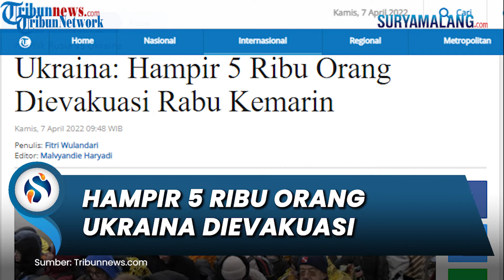Hampir 5 Ribu Orang Dievakuasi dari Daerah Berbahaya Ukraina, 11 Bus Konvoi Tinggalkan Zaporizhia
SURYAMALANG.COM - Sebanyak 4.892 orang dievakuasi dari daerah berbahaya di Ukraina pada Rabu kemarin waktu setempat.

Pernyataan ini disampaikan Wakil Perdana Menteri Ukraina dan Menteri untuk Reintegrasi Wilayah Pendudukan Sementara, Iryna Vereshchuk dalam postingannya di aplikasi perpesanan Telegram.

"Sekitar 4.892 orang dievakuasi hari ini, sebanyak 3.686 orang berkendara dari Mariupol dan Berdiansk dengan kendaraan pribadi dan bus ke Zaporizhia. Dari jumlah tersebut, 1.171 tiba dari Mariupol dan 2.515 orang dari Polohy, Vasylivka, Berdiansk, Melitopol dan Huliaipole," kata Vereshchuk.

Dikutip dari laman Ukrinform, Kamis (7/4/2022), konvoi 11 bus itu meninggalkan Zaporizhia pada Rabu untuk mengevakuasi warga Melitopol dan Tokmak.

Bus-bus tersebut saat ini berada di Vasylivka dan akan melanjutkan perjalanan mereka pada Kamis pagi waktu setempat.

Serangkaian bus itu juga akan berangkat dari Zaporizhia untuk mengevakuasi orang-orang dari kota Berdiansk.

Di wilayah Lugansk, 1.206 orang dievakuasi dari kota Lysychansk, Sievierodonetsk, Rubizhne, Kreminna, dan desa Hirske.

Perlu diketahui, ada sebelas koridor kemanusiaan yang disepakati untuk Rabu kemarin.

Artikel ini telah tayang di Tribunnews.com dengan judul Ukraina: Hampir 5 Ribu Orang Dievakuasi Rabu Kemarin,